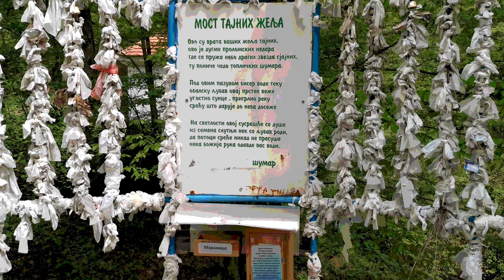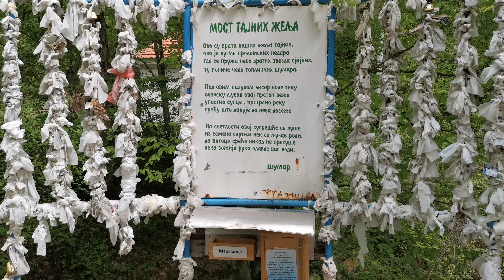Most ljubavi i tajnih želja - Kuršumlija | ISTRAŽI SRBIJU!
Most ljubavi i tajnih želja - malo je poznat, ali je vrlo interesantan!

Prema visovima planine Radan, nedaleko od Prolom banje nalazi se Most tajnih želja. Meštani ga nazivaju i Most ljubavi.

Na hiljade zavezanih maramica i tek po neki katanac meštani i gosti ovog kraja ostavljaju vezujući neku svoju želja. Razlog je samo jedan – ljubav.

A da li ti imaš tajnih želja?